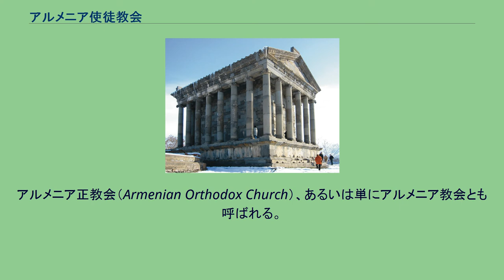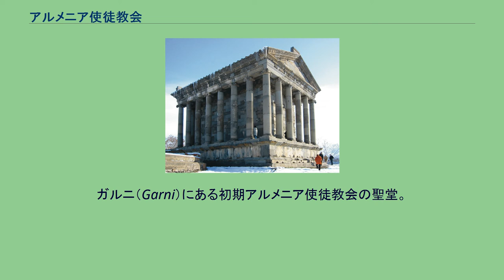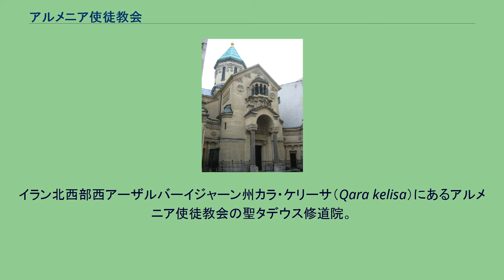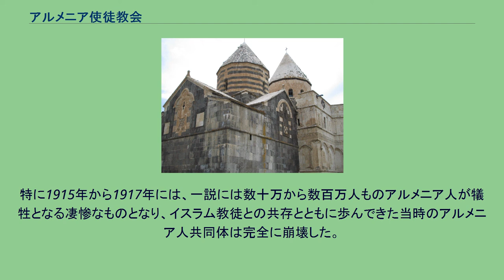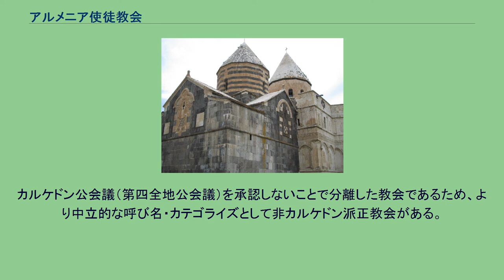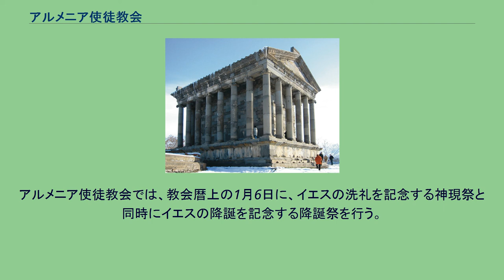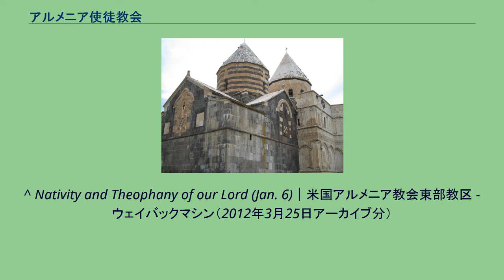アルメニア使徒教会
キリスト教 」 東方教会 」 東方諸教会 」 非カルケドン派正教会 」 アルメニア使徒教会 エチミアジン大聖堂 アルメニア使徒教会（アルメニアしときょうかい、アルメニア語: Հայ Առաքելական Եկեղեցի, ラテン文字転写: Hay Arakelagan Yegeghetzi, 英語: Armenian Apostolic Church）は、アルメニア、ならびに世界各地にあるアルメニア人コミュニティで信仰されているキリスト教・非カルケドン派正教会に分類される教会。
約500万人の信者を擁する。
「使徒教会」という名は、伝承に十二使徒がアルメニアにキリスト教を伝えたとあることに由来する。
アルメニア正教会（Armenian Orthodox Church）、あるいは単にアルメニア教会とも呼ばれる。
なお、東方典礼カトリック教会であるアルメニア典礼カトリック教会とは別組織である。
アルメニア使徒教会の長はカトリコスと呼ばれ、現在では他教会の総主教に相当する。
現在の全アルメニアのカトリコスはガレギン2世。
エレバンの西郊のエチミアジンにカトリコス座・エチミアジン大聖堂がある。
次席のカトリコスとしてキリキアのカトリコス・アラム1世がいる。
また、イスラエル・パレスチナを中心とした中東を管轄するアルメニア・エルサレム総主教庁、およびトルコ共和国内を管轄するアルメニア・コンスタンティノープル総主教庁が、正教会（ギリシャ正教）の総主教庁と並立する形で存在する。
ガルニ（Garni）にある初期アルメニア使徒教会の聖堂。
アルメニアにキリスト教がもたらされ、浸透した歴史は非常に古い。
301年、アルメニア王国が世界に先駆けてキリスト教を初めて公認し、キリスト教を国教と定めている。
これは313年のミラノ勅令よりもさらに10年以上前の出来事であった。
伝承によれば、イエス・キリストの使徒タダイとバルトロマイ両人により、アルメニアに初めてキリスト教がもたらされたとされるが、現存するアルメニアのキリスト教に関する最古の記述は、それから200年後の2世紀以降からである。
3世紀末から4世紀前半に活動した啓蒙者グレゴリオスはアルメニア王ティリダテス3世に洗礼を授け、ヴァガルシャパト（現在のエチミアジン）に教会を建てた。
これが現在のアルメニア使徒教会カトリコス座である。
イラン北西部西アーザルバーイジャーン州カラ・ケリーサ（Qara kelisa）にあるアルメニア使徒教会の聖タデウス修道院。
5世紀にはメスロプによりアルメニア語のためのアルファベット（アルメニア文字）が作られ、新約聖書と箴言の翻訳が行われた。
また、ギリシア語とシリア語が混在していた典礼用語も整理され、ビザンティン典礼の影響下に典礼が整備された。
教会組織が整備され、教会の長にカトリコスの名称が使われるようになったのもこの時代である（元来は世俗における「高位の財政事務官」の称号）。
しかし当時のアルメニアは、地理的に東ローマ帝国とサーサーン朝ペルシアという2大勢力のちょうど緩衝地帯に位置していたため、両勢力の狭間の中、隣国からの分割を2度にわたり余儀なくされた。
そして428年、王制の廃止とともに滅亡した。
国としての自立を失ったアルメニアであったが、その後もキリスト教信仰を拠り所として、ゾロアスター教を信奉するペルシア側の過酷なキリスト教弾圧に対してたびたび抵抗した。
451年のカルケドン公会議の際も、アルメニアでは宗教弾圧に対するペルシア側への大規模な叛乱が発生しており、アルメニアは代表を公会議に出席させるだけの余力を持っていない状況であった。
そして506年、アルメニア使徒教会の全主教を招集した会議が開催され、カルケドン信条を採択しないことが決定した。
これが、カトリック、東方正教会などとは別にアルメニア独自の教派として発展する契機となった。
なお、この叛乱によりアルメニア人キリスト教徒は宗教的自由をペルシア側に認めさせることに成功している。
7世紀に入ると、新興勢力であるイスラム帝国が台頭し、サーサーン朝が滅亡する。
これにより、アルメニアも一時その勢力下に置かれるが、次第に自立を強め、9世紀末には独立を達成する。
一方、この頃東ローマ帝国からの度重なる宗教的統合の要求があったにもかかわらず、アルメニアは独自の宗派であるアルメニア使徒教会の信仰を貫いた。
これにより、隣国東ローマ帝国とその国...